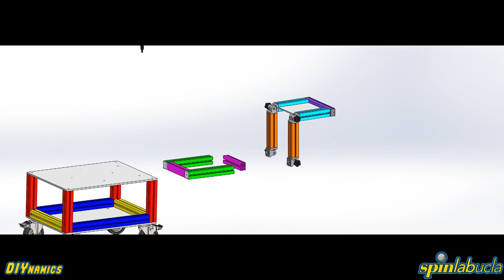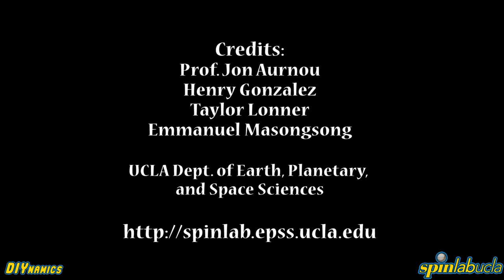THC Assembly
This video walks through the construction of DIYnamics' new Taylor-Henry Cart (THC).  This cart is easy to build, low to the ground, and super versatile.